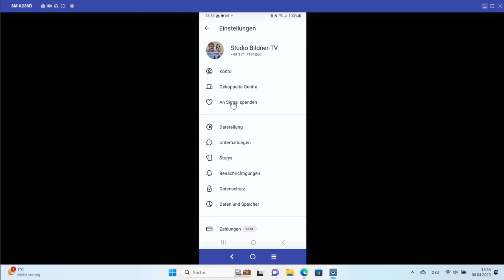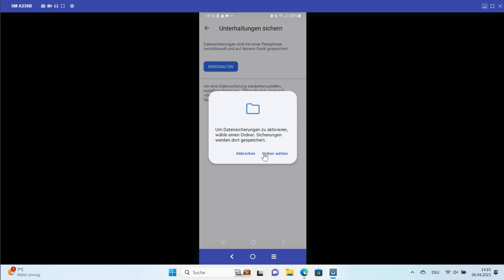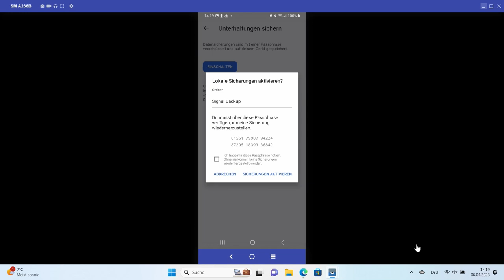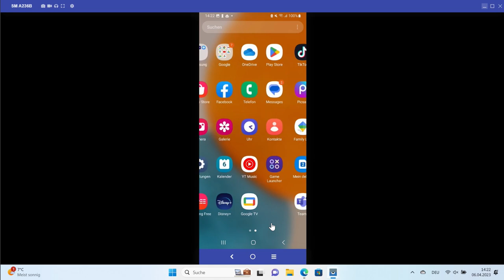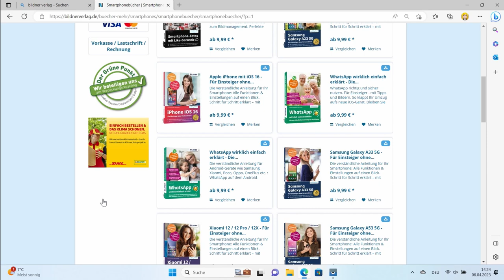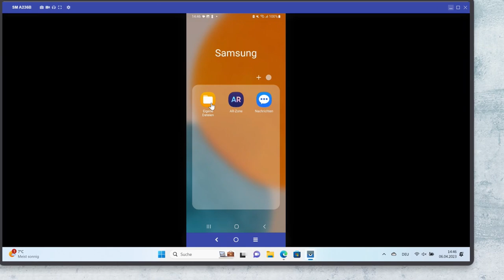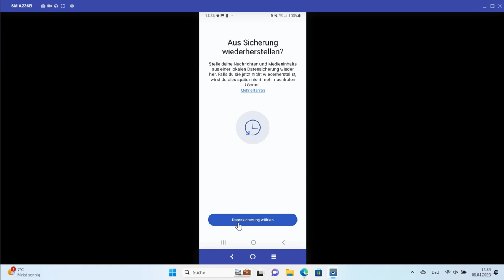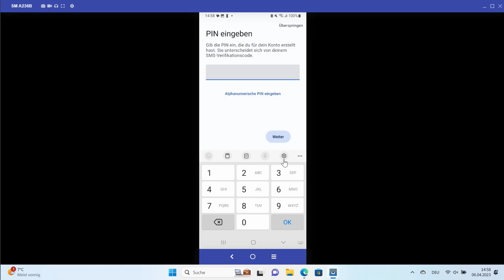Ein Back-up für den Messenger Signal erstellen und beim Umzug auf ein anderes Handy (Android) laden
In diesem Tutorial zeigen wir Dir, wie Du ein Back-up vom Messenger Signal erstellst und so dann alle Inhalte, Chats, Fotos etc. auf Dein neues Smartphone laden kannst. Das funktioniert leider nur manuell, aber wir zeigen Dir, wie es geht!

Kapitel:
00:00 Intro
00:22 Unterhaltungen sichern
05:01 Back-up in die Cloud verschieben
07:48 Back-up wiederherstellen
12:48 Outro